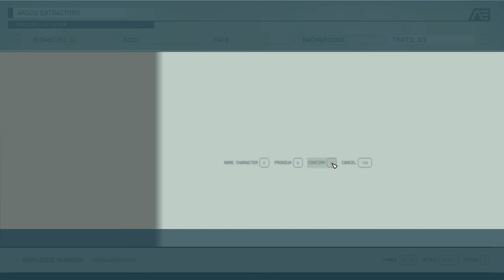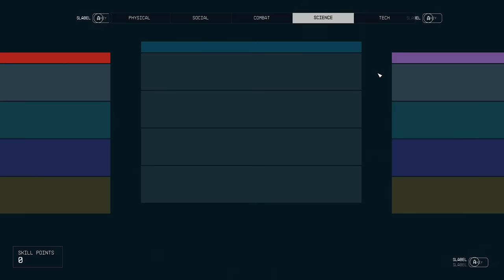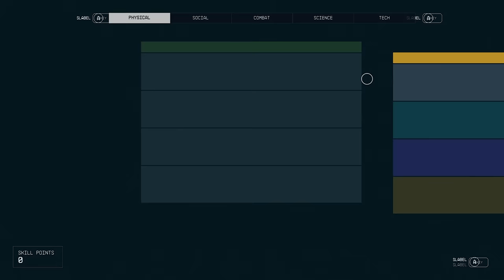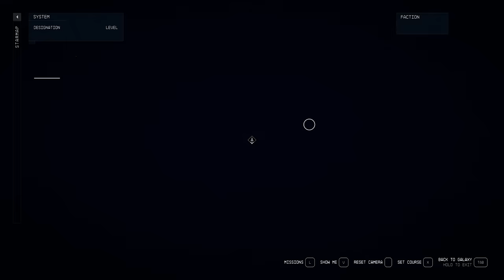Starfield A New Adventure of Loot and Lore